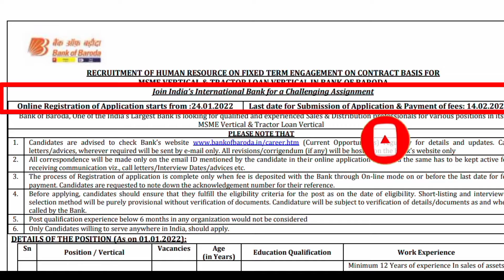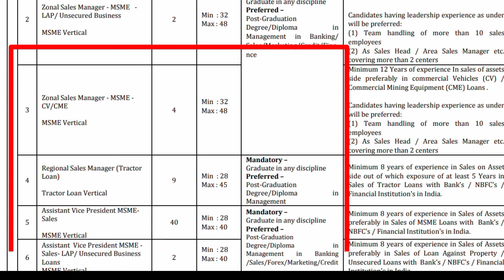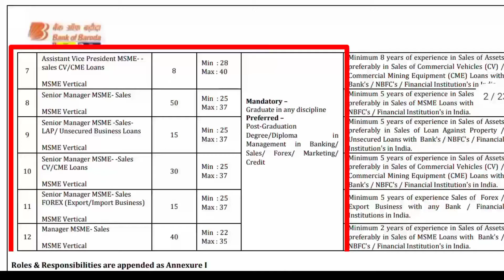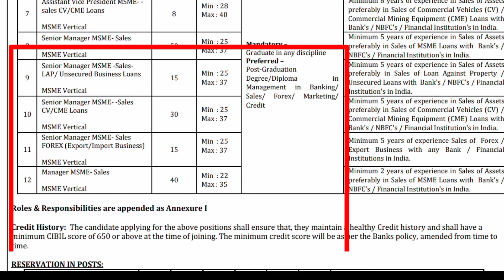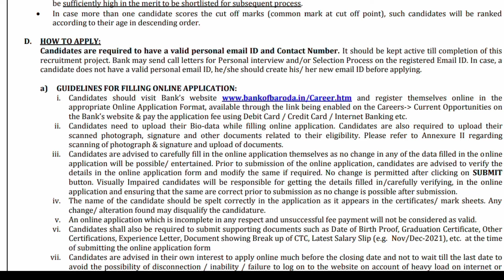Bank of Baroda recruitment of various post in separate category || Real Job Odisha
Bank of Baroda Required Various posts .
click Below link PDF Notification .